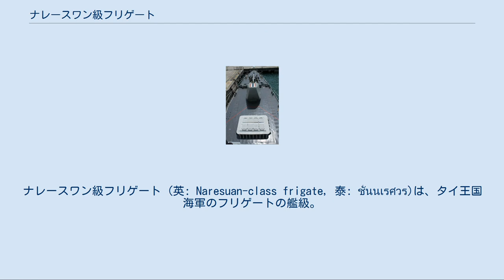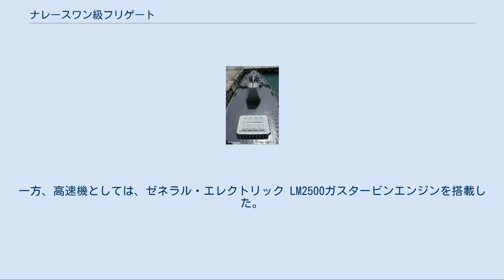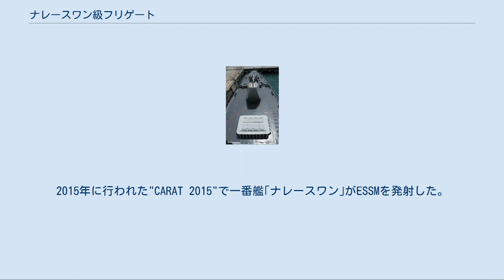ナレースワン級フリゲート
ナレースワン級フリゲート (英: Naresuan-class frigate, 泰: ชั้นนเรศวร)は、タイ王国海軍のフリゲートの艦級。
設計はタイ王国と中華人民共和国が共同で行い、建造は中国で行われた。
中国側の公称艦型はF25T型。
 1980年代後半、タイ王国陸軍は、中華人民共和国からいわゆる「友好価格」で提供された装備によって装甲部隊の整備を進めていた。
「中国との密接な関係の維持はタイの安全保障にとって極めて重要である」という国家最高司令官の指導もあり、海軍も陸軍に倣って、中国製の戦闘艦を発注することになり、まず1988年・1989年にチャオプラヤー級（053HT型・053HT(H)型）4隻が発注された。
タイ海軍では、当初は船体のみを中国製として、装備品は西欧諸国製のものを自国で搭載する予定だったが、結局、装備品も含めて中国人民解放軍海軍の江滬型フリゲートの準同型艦となった。
 同級の発注と並行して、1988年7月より、その発展型の設計が着手され、1989年10月には2隻が発注された。
しかし海軍当局は、チャオプラヤー級を受領したのち、その建造技術について憂慮を深めており、1990年9月には、一度は本級の発注の取り消しを決定した。
その後の交渉を経て、ドイツの技術指導を受け、ドイツの品質管理検査を受けるように契約を修正することで、計画は続行されることになった。
 修正後の計画では、最初の艦は1992年末に引き渡されることになっていた。
しかし実際には建造は遅延し、1番艦の海上公試は1993年8月となり、しかもこの時点では電子機器のほとんどは未搭載の状態だった。
艦は1994年12月15日にタイに引き渡され、艤装を終えて1995年10月に竣工した。
 上記の経緯より、設計面ではMEKO型フリゲートの影響があり、"DeMEKO'd MEKOs"と称される。
基本的にはMEKO 200型フリゲートをもとに中国の造船所で建造できるように設計を修正したような設計だが、モジュール設計は廃止された。
船型は遮波甲板型で、船首にはシアとフレアが付されている。
またタイ海軍がチャオプラヤー級で大きな不満を抱いていたダメージコントロール能力も改善された。
減揺装置としてフィンスタビライザーを備えている。
 機関はCODOG方式を採用している。
巡航機としては、チャオプラヤー級と同じMTU 20V1163 TB83ディーゼルエンジン（定格7,385馬力 / 最大8,000馬力）を搭載した。
一方、高速機としては、ゼネラル・エレクトリック LM2500ガスタービンエンジンを搭載した。
電源としては、MTU 12V396 TM53ディーゼルエンジンを原動機とする出力440キロワットの発電機4基を搭載する。
 「ナレースワン」搭載のMk.41 VLS 上記の経緯より、装備品は基本的に西側諸国のものや、その山寨版を搭載した。
 艦砲としては、当初計画ではチャオプラヤー級と同系列の中国製56口径100mm連装砲にフランス製の55口径100mm単装速射砲の自動装填装置を組み合わせて搭載する予定とされていたが、実際には54口径127mm単装砲（Mk.45 5インチ砲）が採用された。
ただし船体構造が脆弱なため、実際に発砲すると船体前半部が損傷するとされている。
 対空兵器としては76A式37mm連装機銃2基を後部上構両舷に搭載した。
これは347G型レーダーによる管制を受けており、イタリアのブレーダ社製ダルド・システムの中国版といえる近接防御火器（CIWS）を構成している。
 また本級は、軽空母「チャクリ・ナルエベト」の直衛艦として期待されたことから、ラタナコシン級コルベットに続くタイ海軍軍艦としては2例目の艦対空ミサイル装備として、シースパロー 短SAMを8セルのMk.48 VLSに収容して搭載する予定であった。
しかし、タイは1997年のアジア通貨危機の震源として壊滅的な打撃をこうむり、この影響で海軍予算は大幅に縮小されたことから、これは後日装備とされた。
 その後、2012年より近代化改修が計画された。
この改修においてMk.41とESSMの導入が決定され、2013年には正式な契約が締結された。
また戦術情報処理装置（CMS）はスウェーデン・SAAB社製の9LV Mk.4に、射撃指揮装置（FCS）も同社製のCEROS 200に換装される。
2015年に行われた"CARAT 2015"で一番艦｢ナレースワン｣がES...